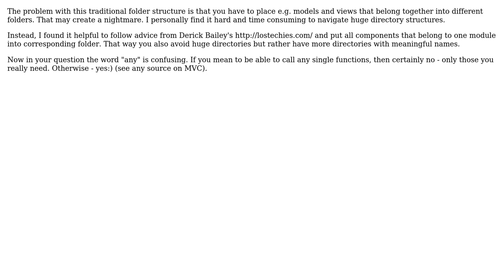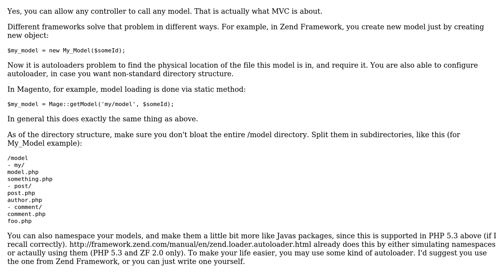Software Engineering: Can you call any php model class in an MVC from the controller?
With thanks & praise to God, and with thanks to the many people who have made this project possible! | Content (except music & images) licensed under CC BY-SA | Music | Images & others | With thanks to user usoban user Kenneth user Dmitri Zaitsev user Dan user Arseni Mourzenko and the Stack Exchange Network Trademarks are property of their respective owners. You are responsible for your own actions.